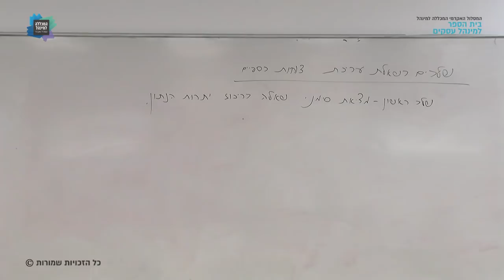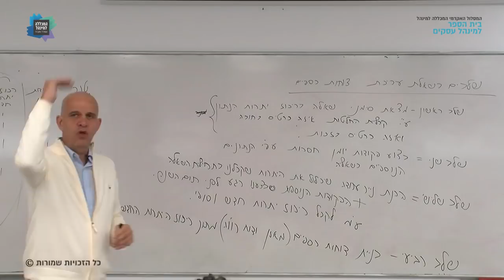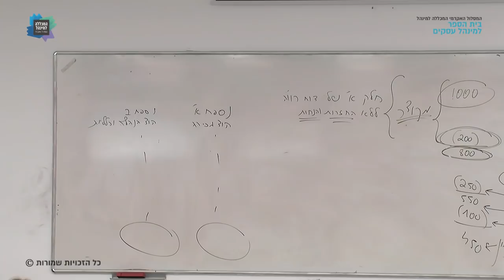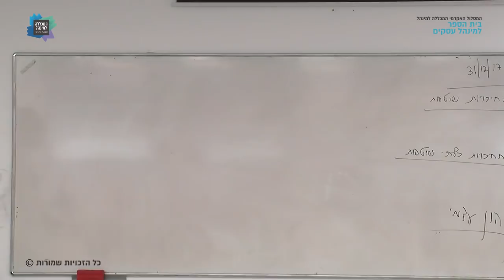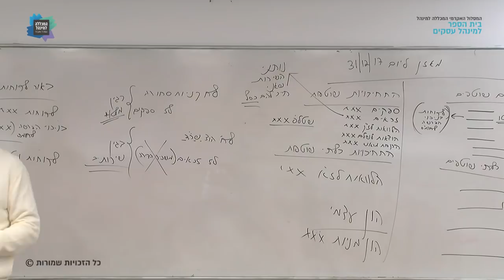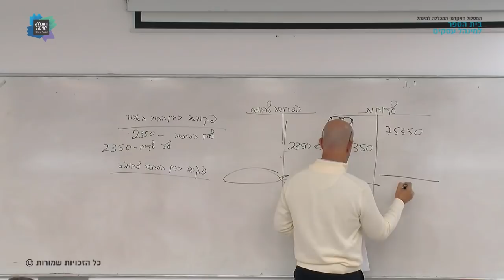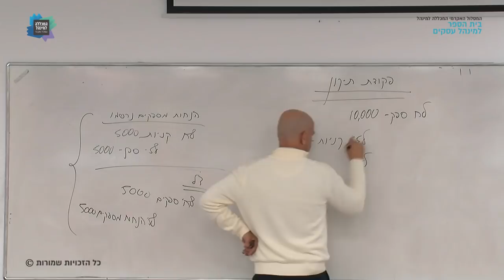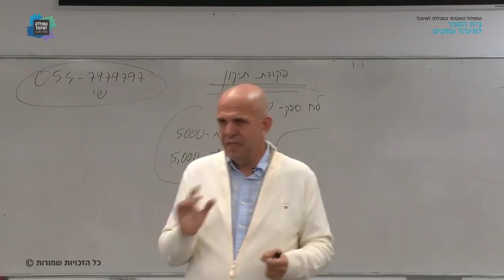קורס "חשבונאות פיננסית א'" - שעור 12 / רו"ח שי דניאלי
שעור 12 בקורס "חשבונאות פיננסית א'" שהועבר בתאריך 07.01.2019 על ידי רו"ח שי דניאלי בנושא: עריכת דוחות כספיים. במסגרת לימודי התואר הראשון בבית הספר למינהל עסקים, המסלול האקדמי המכללה למינהל.
צילום ועריכה: אסף ש